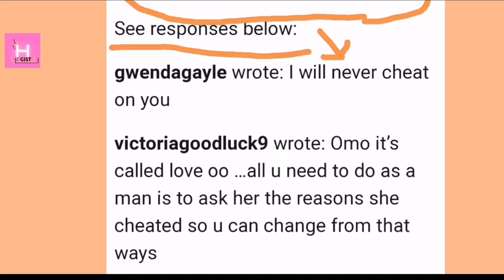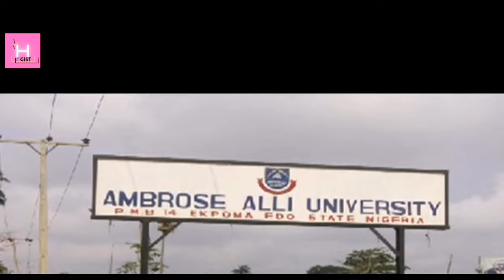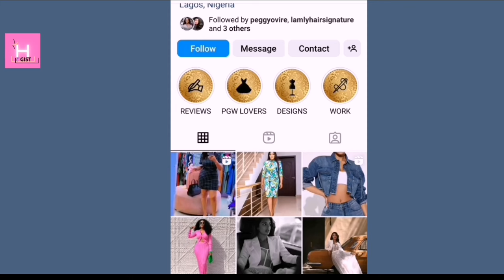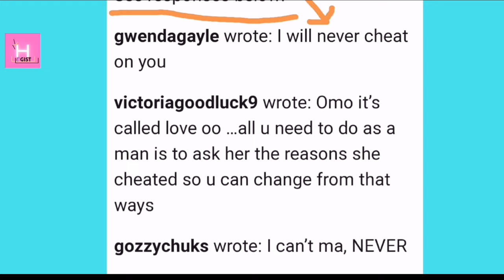Peggy Ovire Biography And Networth (Frederick Leonard Wife's Bio & Cheating Question )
In this video, you will see Peggy Ovire Biography And Networth, Fredrick Leonard's Wife you probably don't know.

Peggy Ovire Age, Peggy Ovire Kids, Peggy Ovire Interview, Peggy Ovire Lifestyle , Peggy Ovire Parents, Peggy Ovire real life Husband,

See Her husband , Fredrick Leonard' Biography And Networth Here

Watch Other Top Famous Nollywood Celebrities Biography Here